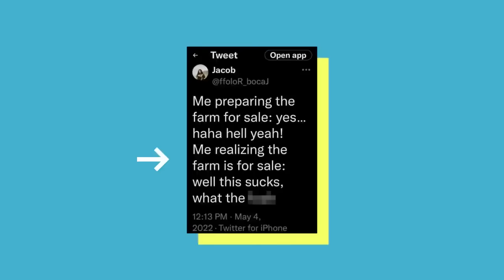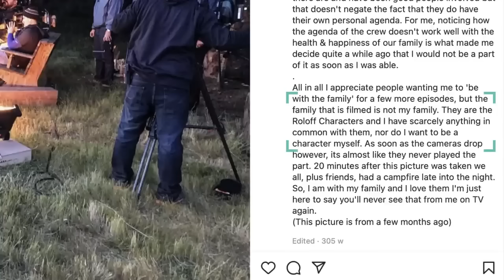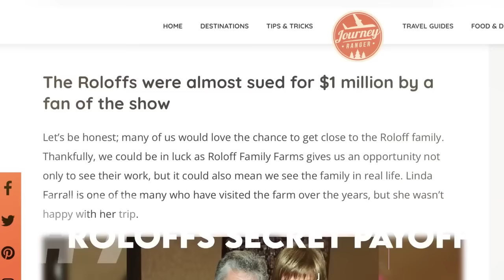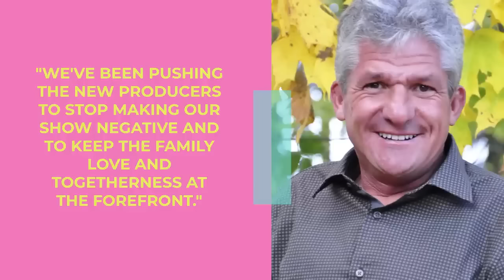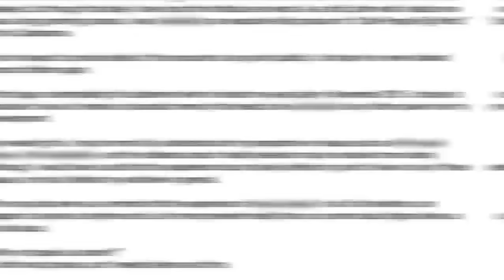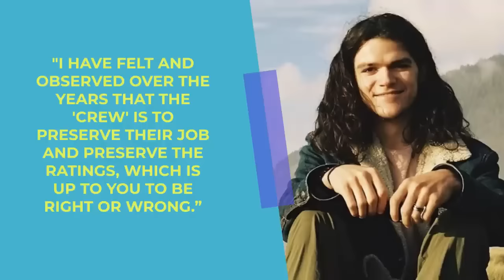Little People Big World: Secrets Producers Hid From Viewers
When fitting into a world not built for you, the Rolof’s uncovered their world and how being “little” does not negate “huge” success. Little People Big World has aired for over 16 years, catapulting TLC into its success, while molding their brand of “Tender Love and Care”. The Roloff's trailblazing business was the reason behind their debut on the series, the whimsical pumpkin patch set them apart from many businesses. Mainly due to their inclusivity, creating a fun escape, accessible and safe for all physical disabilities, specifically dwarfism. But, what viewers don't see is the “behind the scenes”. This, ironically, is where all the drama has been unraveling.

  In this video we get into the hidden world of production, the secrets TLC attempted to hide that are now bursting at the seams. One by one the family members have not renewed their contracts. Considering these hidden secrets, the offspring refuse to play their forced family charade any longer. This unwarranted title of advocates became a disservice to the families integrity while being used to boost TLC’s ratings. Due to this new found responsibility, the pedestal exposed the family's history of struggle. The great divide due to the underbelly of production has caused suffering within the family dynamic and individually. We uncover secrets from grooming and exploitation, the shame when battling substance addiction, infidelity and the reasons behind these were being hidden in the first place. Is the money worth losing the family bond and how much “TLC”  was actually considered while negotiating behind the scenes of this reality series?

CHAPTERS
0:00 INTRO
0:13 Feud Over Who Takes Over
1:26 Secret Mineshaft Chronicles
1:59 Exposing Fake Reality
2:30 Little People Big Controversies
3:22 Truth Behind Roloff Divorce
4:26 My Ex Wife’s Wedding
5:14 Roloffs Secret Payoff
5:50 Baking Business Busted
6:24 The Truth About Audrey
7:09 Vow to Leave TLC
7:38 No Fans in the Neighborhood
8:10 Matt’s Officially Fed Up
8:50 Amy’s Humble Brag
9:27 The Truth Will Set You Free
10:29 Rumors Series Wrapped
11:16 END